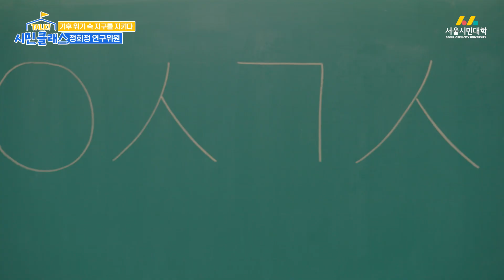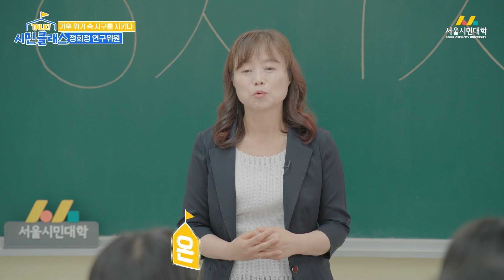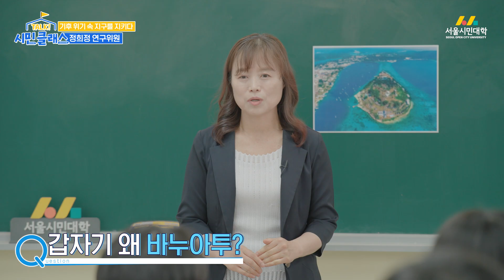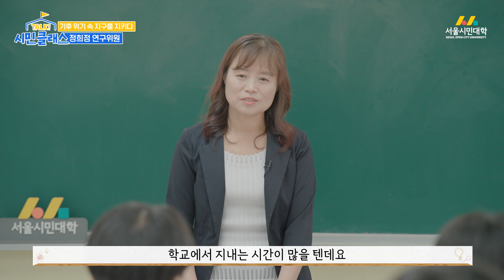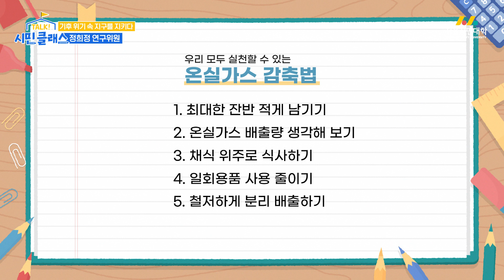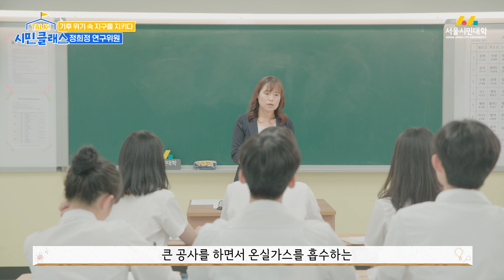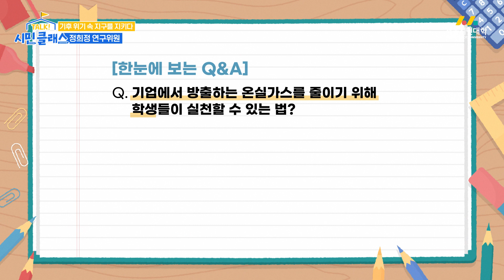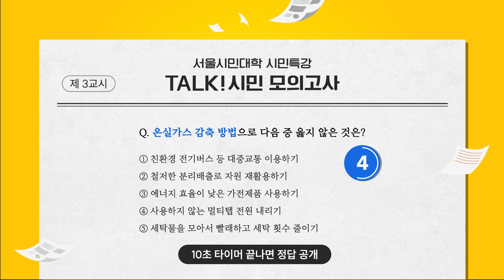[TALK! 시민클래스] 기후 위기 속 지구를 지키다 | 세종대 기후환경융합센터 정희정 연구위원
나라가 완전히 사라질 위기에 처한 바누아투😥

바누아투라는 나라를 아시나요?
최근 기후 변화로 해수면이 상승하며
점점 국토가 잠기고 있는 나라인데요,

우리에게는 먼 이야기로 들릴 수 있는 기후 위기라는 용어가
바누아투에서는 🆘생존🆘의 문제로 현실로 다가오고 있답니다

그럼 오늘은 기후환경융합센터 정희정 연구위원님을 모시고
기후 위기의 이야기와 우리들의 대응 방법 등을 들어볼게요

오늘 이야기🔊
✒️[00:00] 오늘의 이야기
✒️[01:13] 온실가스란?
✒️[02:27] 대량의 온실가스 방출로 어떤 문제가 생겼을까?
✒️[03:29] '경주 체육관 붕괴 사고'가 기후 위기와 관련 있다고?
✒️[04:58] 점점 잠기고 있는 섬, 바누아투
✒️[06:33] 실생활에서 어떻게 온실가스를 줄일까?
✒️[08:35] Q&A
✒️[10:18] 석탄 수출 분야의 투자를 자제시킨 사례
✒️[11:07] 학생들 한 명 한 명의 작은 목소리를 모아 지구를 지키자!